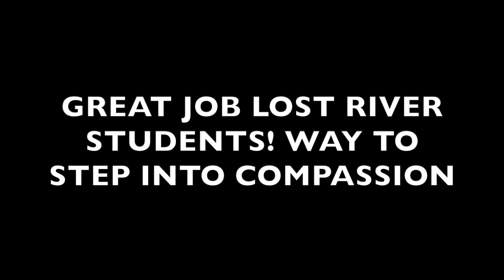Lost River Jr:Sr High Wrap Up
Lost River Students Wrap Up Their 2022-23 Club for Sparrow Rikki